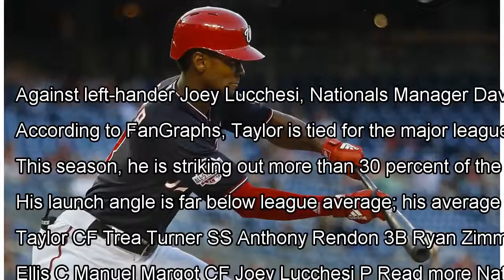Bryce Harper gets first day off and slumping Michael A. Taylor moved to leadoff By J.News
Michael Taylor will lead off Wednesday. (Pablo Martinez Monsivais/Associated Press) SAN DIEGO — Entering Wednesday night...